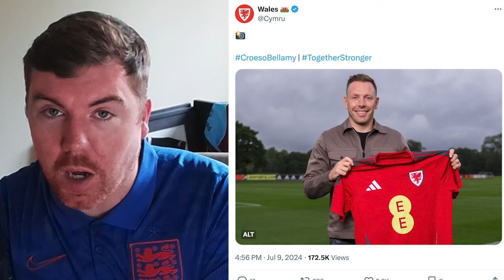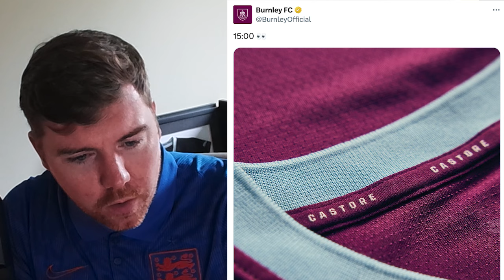Craig Bellamy officially unveiled as new Wales boss as new home shirt iminent | Clarets Daily News